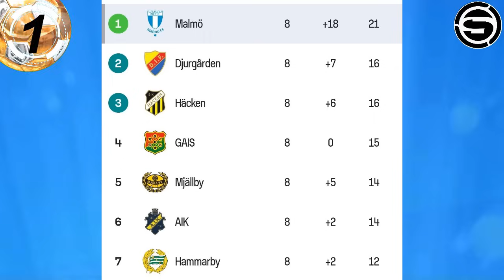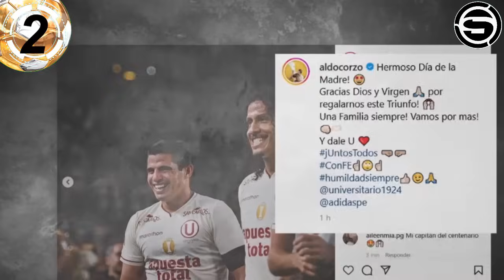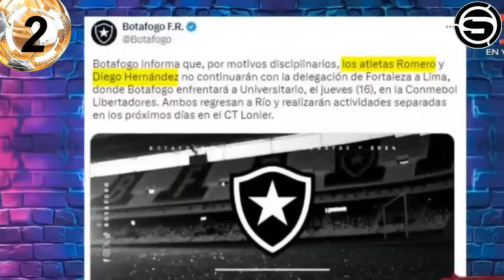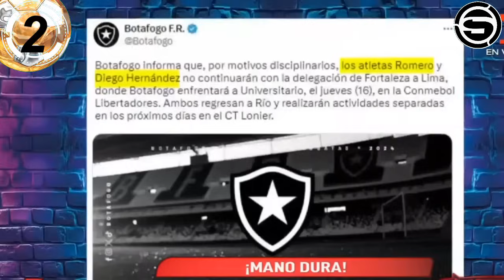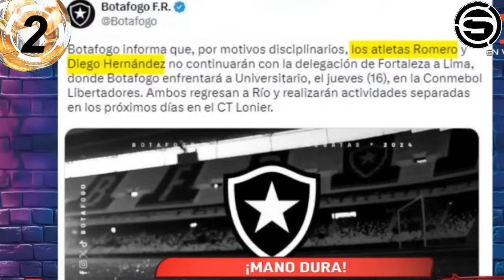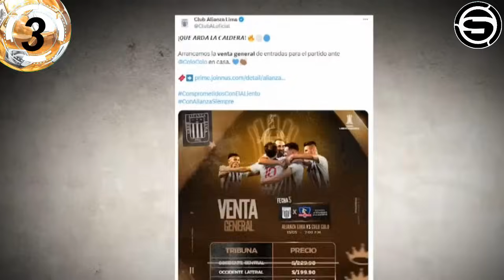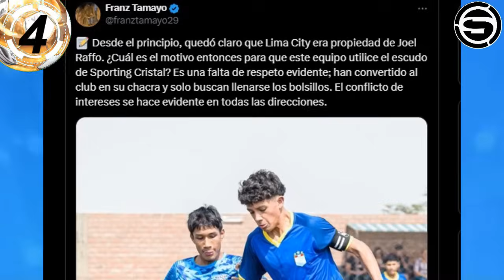INNOVA CAMBIA NOMBRE a CRISTAL? GRIMALDO TALLERES? VIDAL v ALIANZA! y UNIVERSITARIO? ASISTENCIA PEÑA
Te traemos la información INNOVA CAMBIA NOMBRE a CRISTAL? GRIMALDO TALLERES? VIDAL v ALIANZA! y UNIVERSITARIO? ASISTENCIA PEÑA y otras noticias del futbol peruano en titulares.